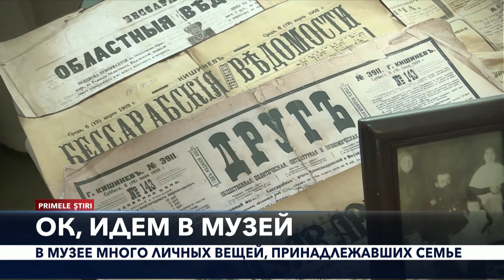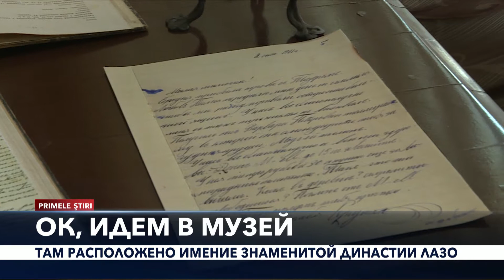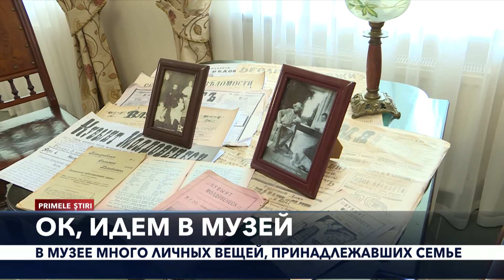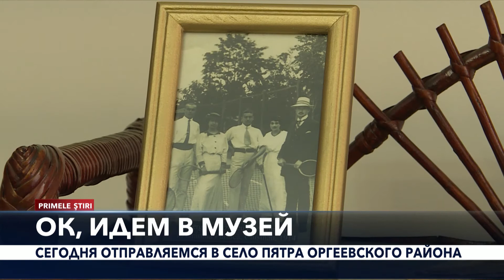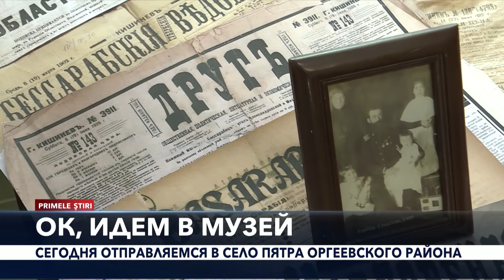ОК, ИДЕМ В МУЗЕЙ - УСАДЬБA СЕМЬИ ЛАЗО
Ок, идем в музей. Сегодня отправляемся в Оргеевский район, в село Пятра. Есть там музей, который интересен, конечно, в первую очередь с точки зрения исторической, поскольку связан со знаменитой династией Лазо, но и само место, где располагается имение - живописное. Территория при музее - отличное место для отдыха после интересной экскурсии. Дарья Гвинджия прошлась по залам, узнала много интересных фактов о семье революционера и героя гражданской войны Сергее Лазо, впрочем  не только о нем, теперь наша очередь.